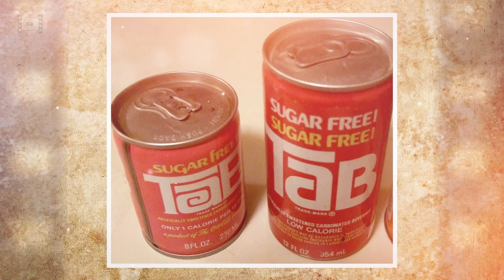Почему дубляж фильмов полное гуано. Часть 3